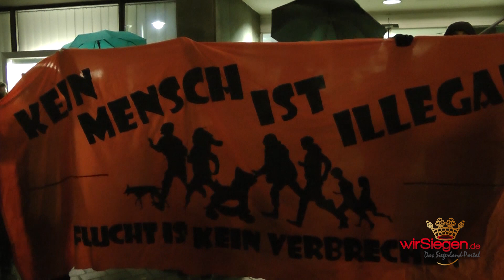Demo gegen Erstaufnahmeeinrichtung am Stegskopf und parallele Kundgebung für mehr Toleranz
(ws/red) Bad Marienberg | Am Donnerstagabend fand in Bad Marienberg eine Demonstration von 300 bis 400 Gegnern der  für 3.000 Flüchtlinge geplanten Erstaufnahmeeinrichtung am Stegskopf, einem früheren Truppenübungsplatz im Westerwald, statt. Die neue Unterkunft befindet sich kurz hinter der Grenze zum Kreis Siegen-Wittgenstein.

Auf einer parallel verlaufenden Kundgebung des „Wäller Bündnis für Menschlichkeit und Toleranz“  setzten knapp 3.000 Menschen ein Zeichen gegen Fremdenfeindlichkeit. Auch die Rheinland-Pfälzische Ministerpräsidentin Malu Dreyer nahm an der Veranstaltung teil. Ihr sei es wichtig die Menschen zu unterstützen. Dreyer wurde begleitet von Sozialministerin Sabine Bätzing-Lichtenthäler, Wirtschaftsministerin Eveline Lemke und Integrationsministerin Irene Alt.

Die Polizei, die mit 150 Einsatzkräften vor Ort war, spricht von einem friedlichen Verlauf des Abends. Die Beamten mussten sich lediglich um kleinere Vorfälle kümmern.